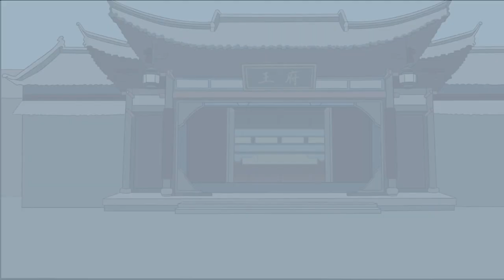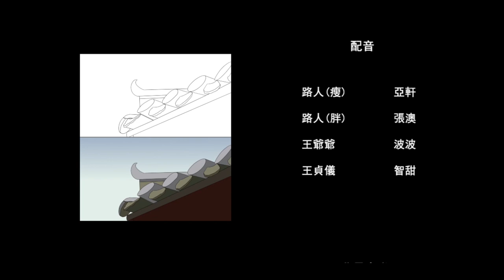The Story of Wang Zhenyi, Animated